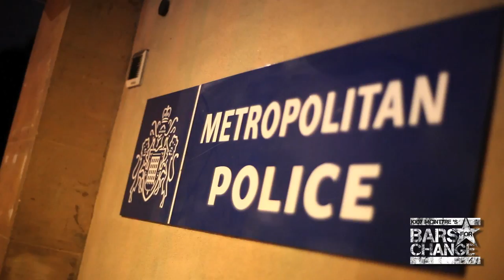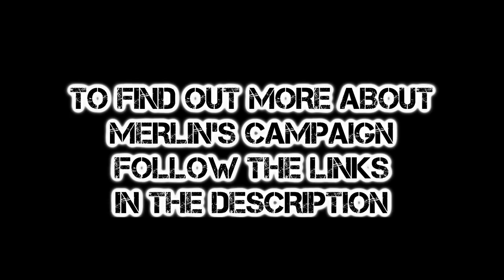Jody McIntyre speaks to Merlin Emmanuel (nephew of Smiley Culture) [Bars For Change]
Jody McIntyre interviews Merlin Emmanuel (nephew of Smiley Culture) outside Brixton Police Station about the death of his uncle.

Reggae artist Smiley Culture (born David Emmanuel) had big hits in the 1980s with 'Police Officer' and 'Cockney Translation'

On 15th March 2011, a week before Smiley Culture was due to appear in court charged with conspiracy to supply cocaine, police raided his home. During this raid, Smiley Culture died.

Police reports say that Smiley Culture went to the kitchen unsupervised to make a cup of tea and whilst he was alone, stabbed himself through the heart.

Since then, Merlin and other members of Smiley Culture's family have been campaigning for a public inquiry into his death, suspension of the officers responsible and new regulations to prevent any more deaths like this in the future.

Watch a BBC News report on the campaign for justice

And find out more by visiting the Campaign For Justice for Smiley Culture Facebook and blog

For all the latest videos from Bars For Change, remember to check out our YouTube Channel... The first episode 'Who Polices The Police?' launches on 4th August.

and follow @jodymcintyre on Twitter for all the latest barsforchange news.